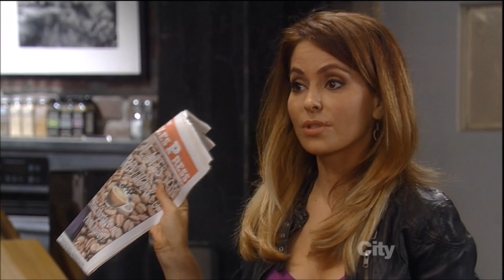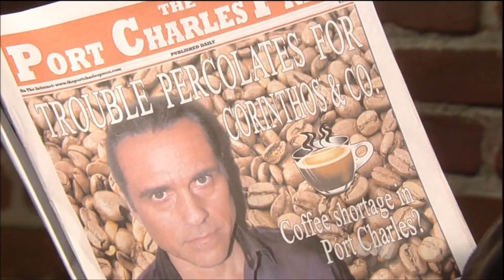9-25-13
The family gets ready for Connie's Christening